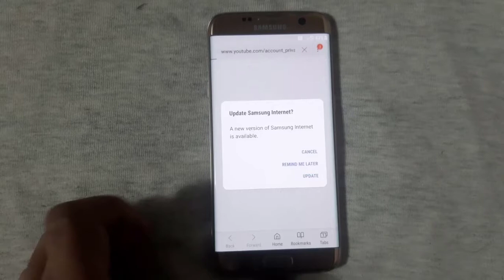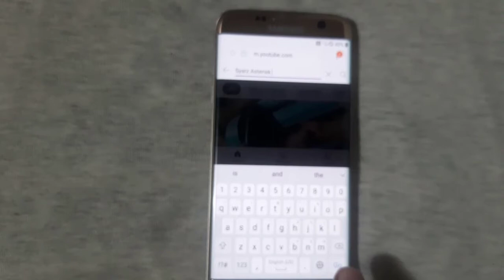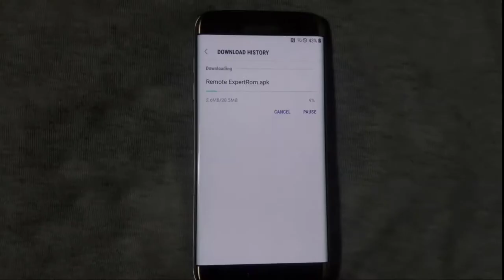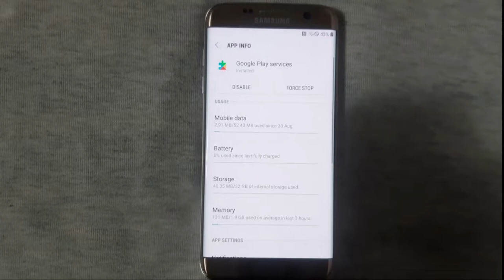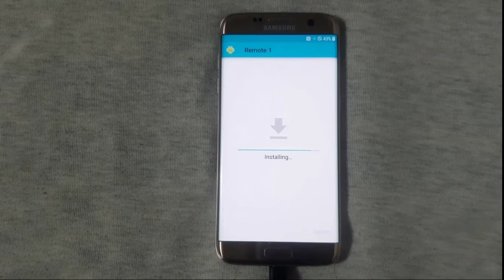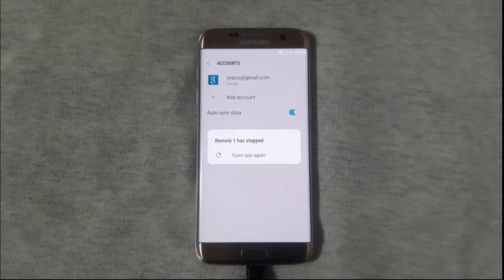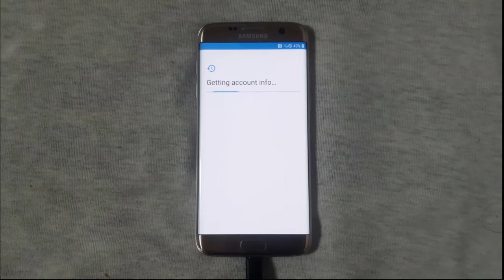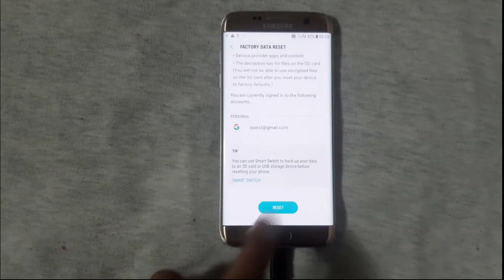Samsung Galaxy S7 Edge FRP (Google Account) Bypass - Latest 2021